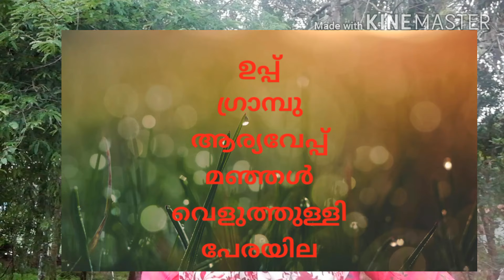പല്ല് വേദനയും നീരും മാറ്റാം ||Natural Home Remedies For tooth pain dincy babu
uppu, manjal podi, kurumulaku podi enniva mix cheyrhu kavilil purattuka
perayila, kalluppu, manjalpodi enniva thilappichu gargle cheyhuka